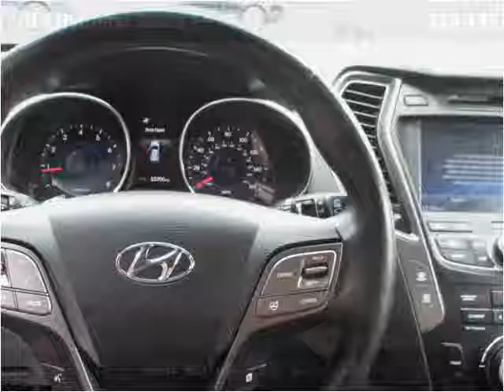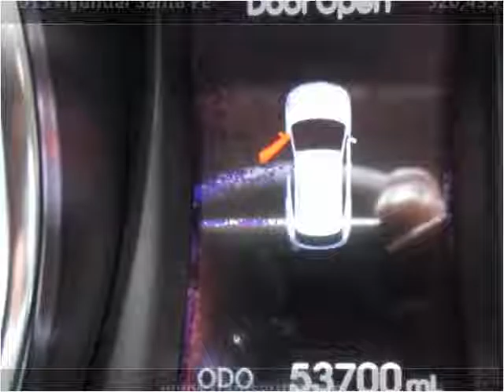2013 Hyundai Santa Fe Used Cars Philadelphia PA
This 2013 Hyundai Santa Fe is available from Danis Auto.